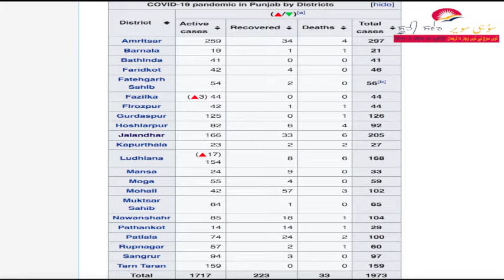ਪੰਜਾਬ'ਚ ਨਹੀਂ ਰੁਕ ਰਹੀਆਂ ਹਿੰਸਕ ਘਟਨਾਵਾਂ